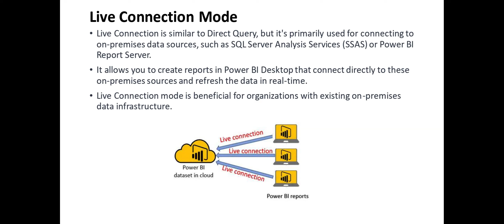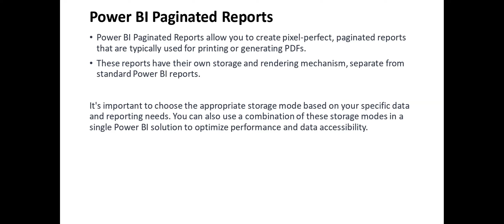Types of Storage Mode in Power BI